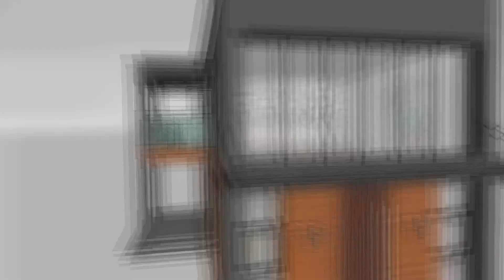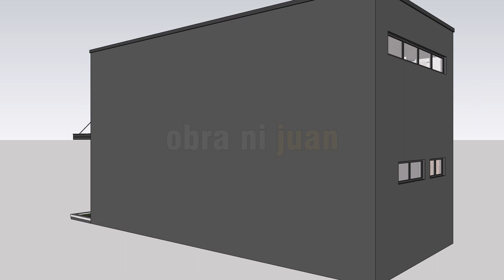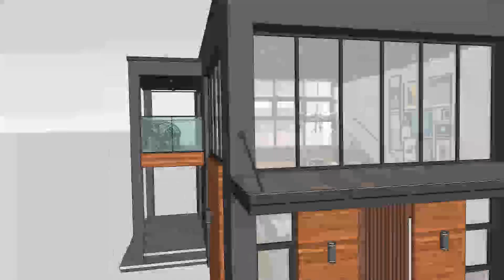MODERN DESIGN - SMALL HOUSE INDUSTRIAL INTERIOR 58 SQM.